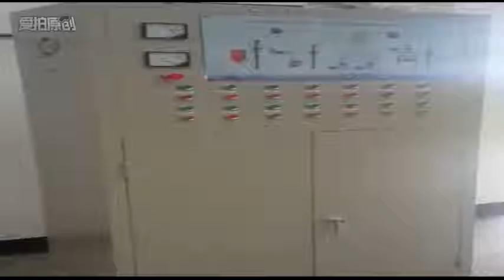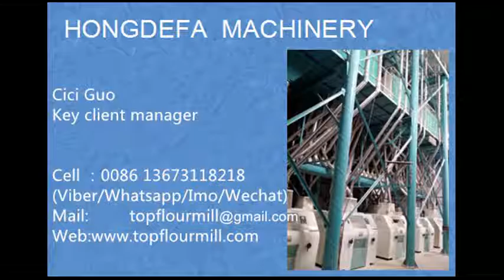5t super fine maize meal machine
5tons per a day super fine maize meal machine can produce high quality corn flour.